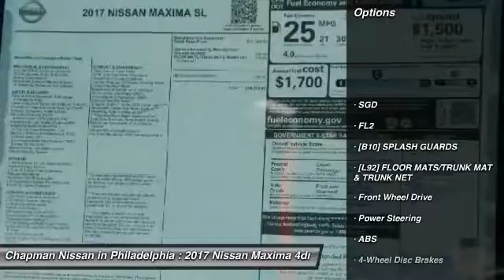2017 Nissan Maxima N17003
2017 NISSAN MAXIMA Philadelphia, PA
Stock# N17003

Price includes: Must qualify for all rebates and incentives. See Dealer for details $1,500 - Nissan Customer Cash. Exp. 10/31/2016